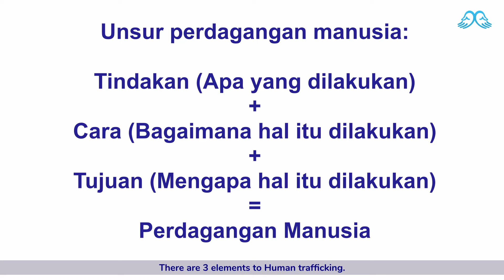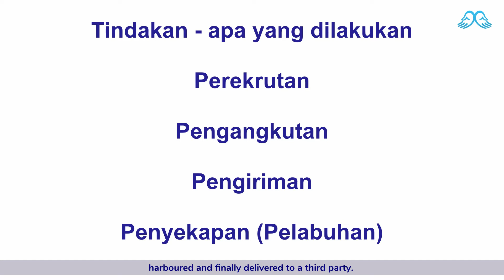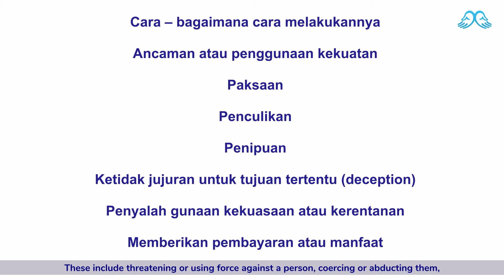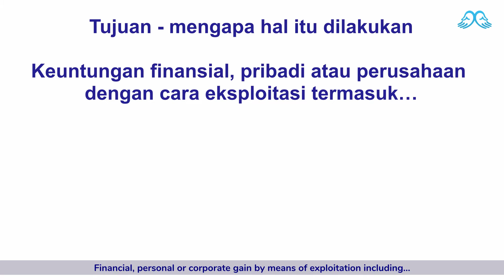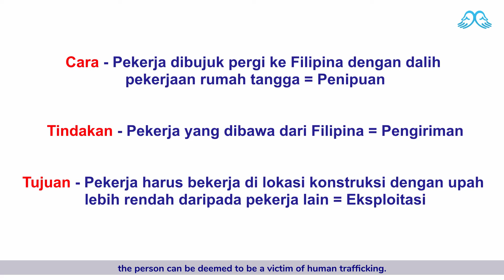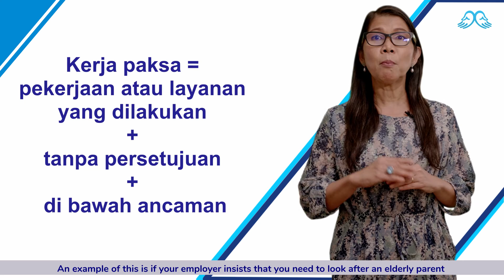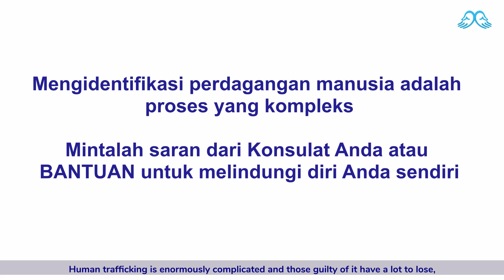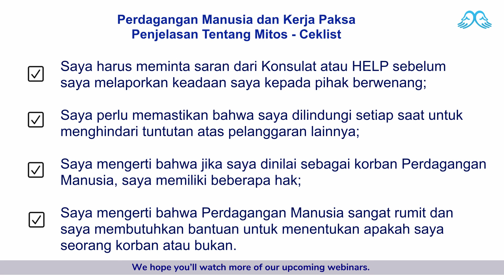Episode 24 (Bahasa): Perdagangan Manusia dan Kerja Paksa - Penjelasan Tentang Mitos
EPISODE 24
Human Trafficking and Forced Labour - Myths Explained

Established in 1989, HELP for Domestic Workers provides free advice and assistance on employment, immigration and human rights issues to migrant domestic workers in Hong Kong. Every domestic worker in Hong Kong, irrespective of race, nationality, religion, sexual orientation or gender, should have access to justice and receive equal and fair treatment before the law.